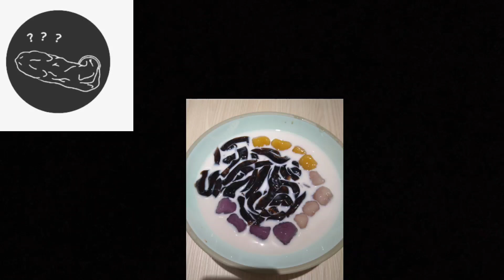一加一 等於 五